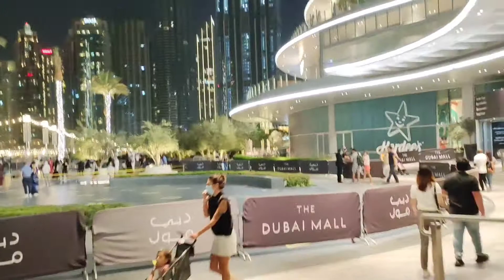Amazing Dancing Fountain Show in Dubai 2021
Top of the world burj khalifa,
Amazing Dancing Fountain Show in Dubai,
Fountain Show in Dubai,
Fountain Show in Dubai video,
Burj khalifa water dance videos ,